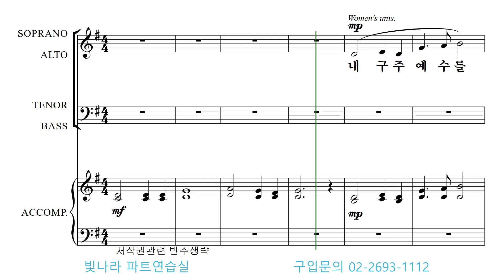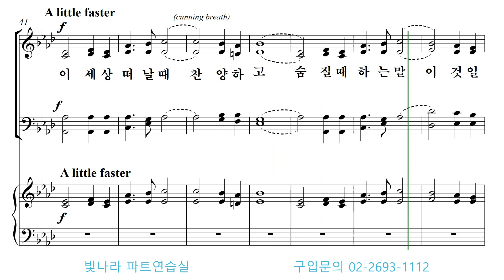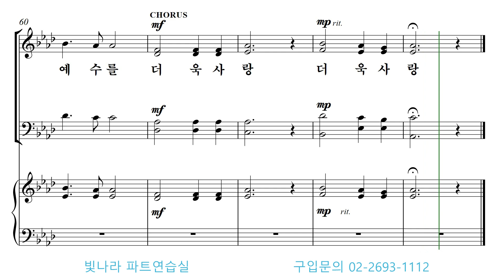빛나라 [쉬운찬송가합창곡집2] 05. 내 구주 예수를 더욱 사랑 -알토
빛나라 [쉬운찬송가합창곡집2] 05. 내 구주 예수를 더욱 사랑(W. H. Doane) -알토